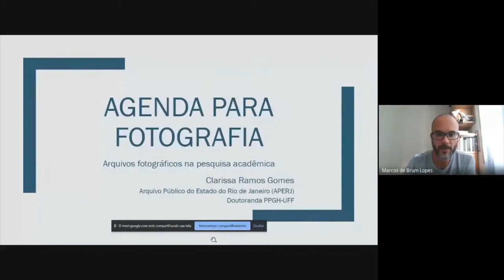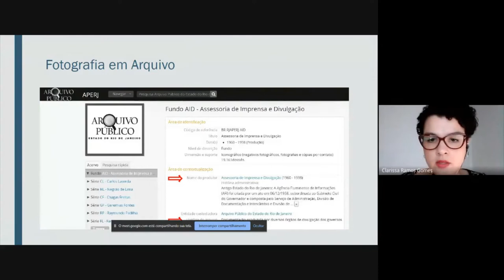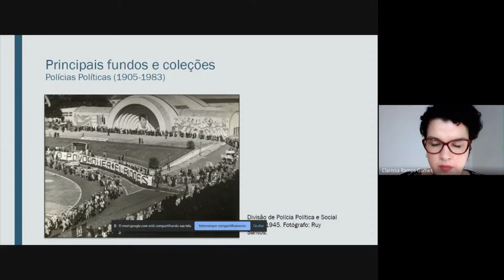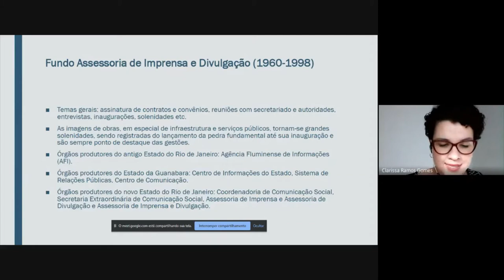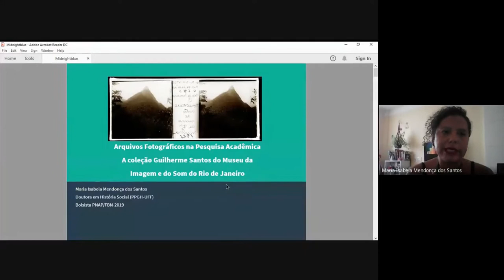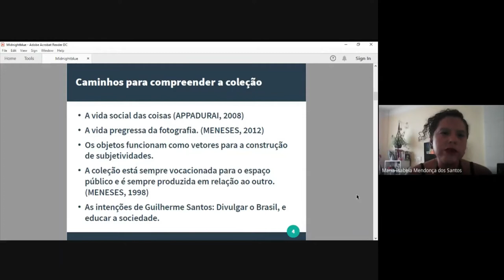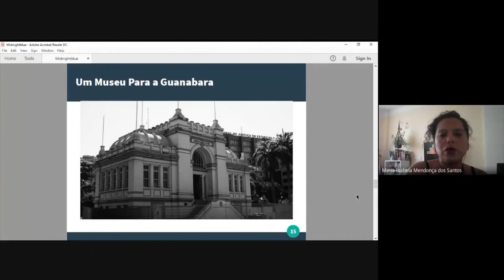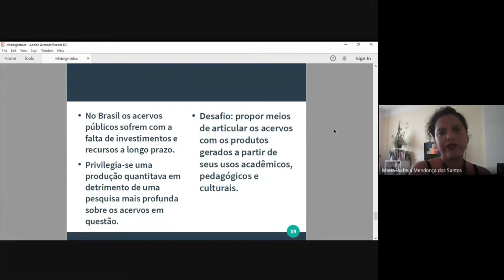Arquivos fotográficos na pesquisa acadêmica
Uma Agenda para a Fotografia 2020

Arquivos fotográficos e pesquisa acadêmica

2a sessão - Arquivos fotográficos na pesquisa acadêmica

Clarissa Ramos (APERJ/UFF)
Maria Isabela Mendonça dos Santos (BN/UFF)
Bruno Roma (USP)
Coordenação: Marcos Lopes (UFMG/IBRAM)